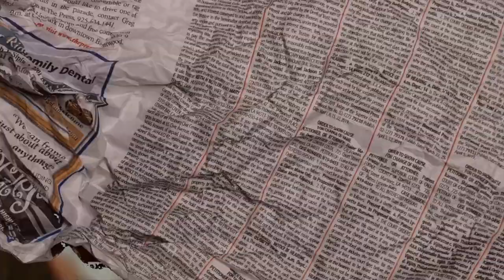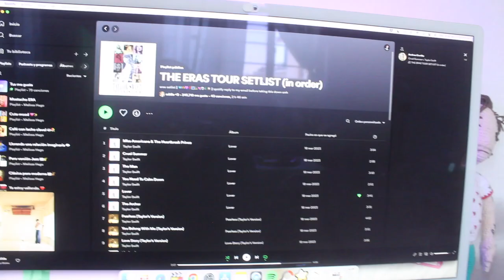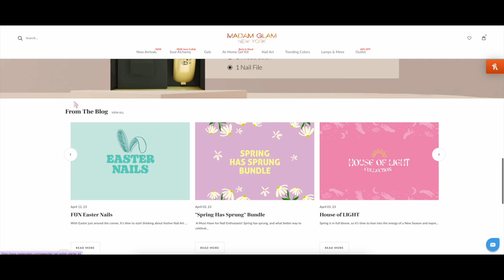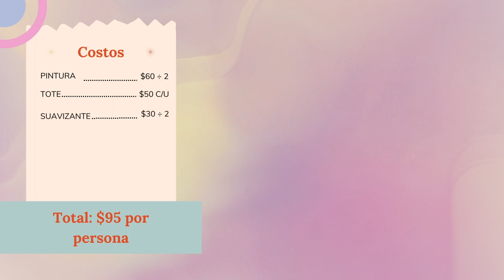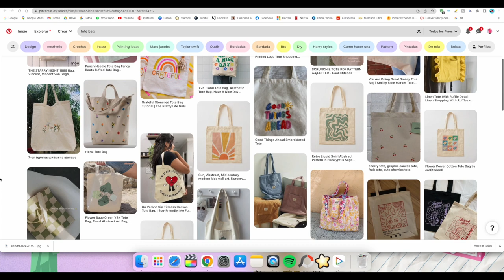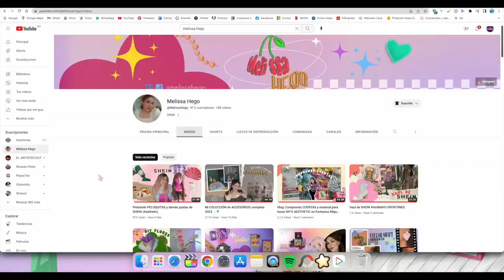Actividades AESTHETIC para hacer con tu BFF por menos de $100 pesitos (5 USD)